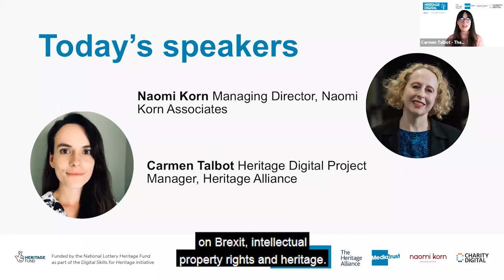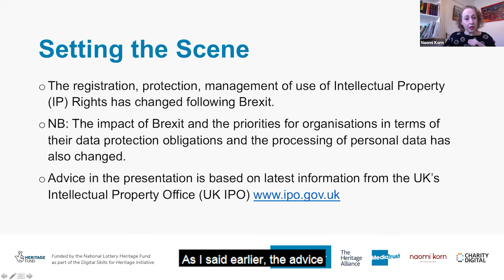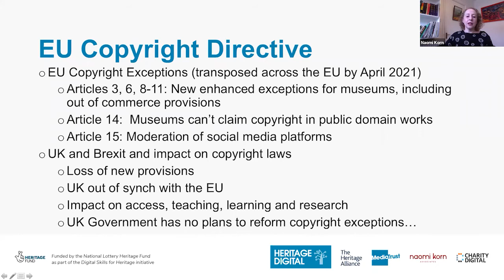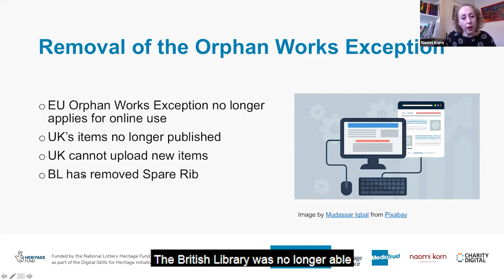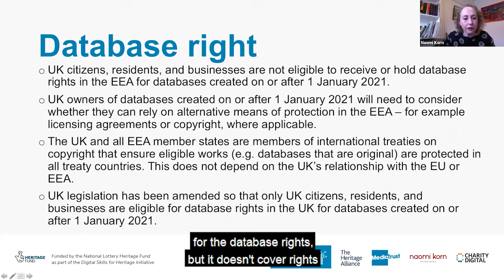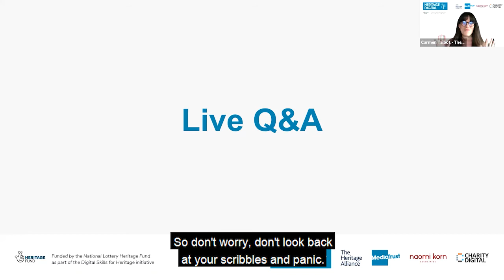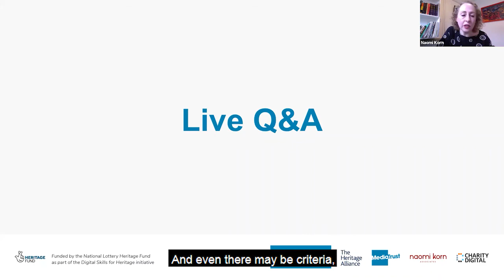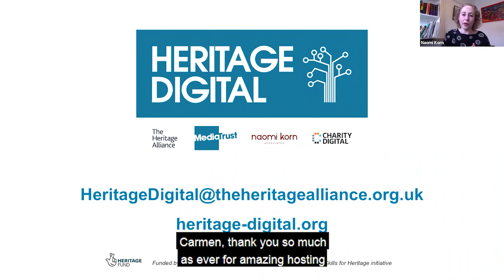Brexit, Intellectual Property Rights and Heritage: What you need to know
The session will enhance your understanding and knowledge of the following:

- Ensure that you understand the changes to how you manage your rights and content and what you need to do next
- Understand any changes necessary to your organisational policies and procedures
- Consider your compliance obligations and what you need to do next